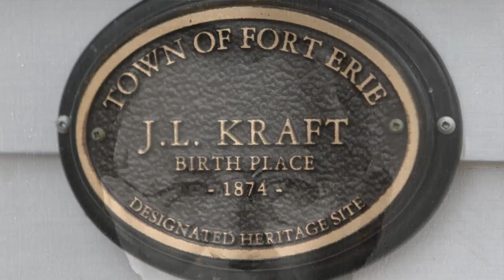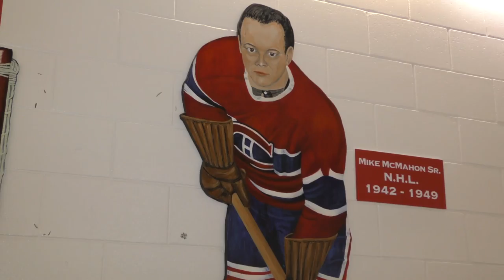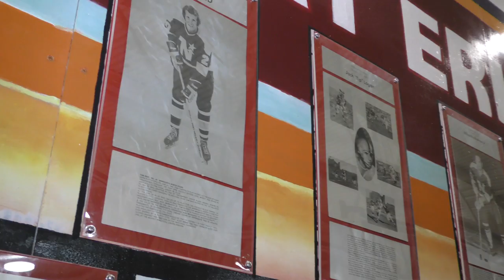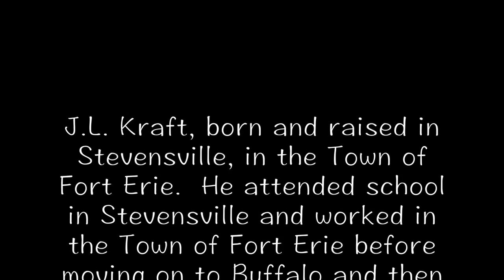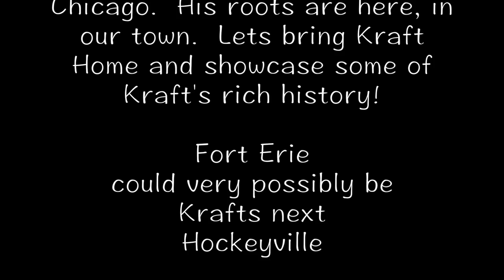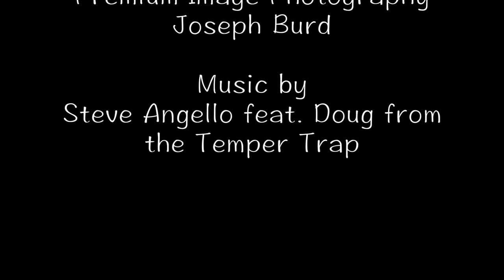KRAFT HOCKEYVILLE FORT ERIE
This video is about KRAFT HOCKEYVILLE FORT ERIE